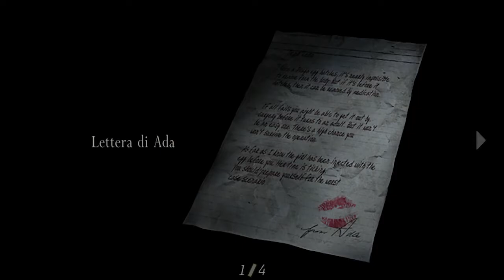Resident Evil 4 ♦ Gameplay ITA PC ►29. La Chiave della Miniera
Resident Evil 4, conosciuto in giappone come Biohazard 4, è un videogioco a tema survival horror focalizzato principalmente sull'azione, pubblicato e sviluppato da Capcom